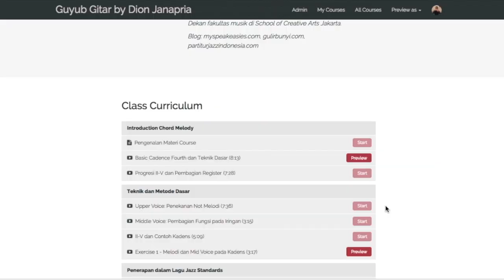Lakukan 3 Pemanasan Ini Sebelum Main Gitar! Tips Gitar Jazz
Melakukan pemanasan/warming-up penting dilakukan untuk menghindari cidera, serta melatih hubungan kognitif-motorik atau koordinasi antara tubuh dengan instrumen.

Dalam video ini saya membahas tiga metode yang biasa saya gunakan untuk pemanasan dalam bermain gitar. Metode ini mencakup:
1. Octave practice
2. Kromatik, dan
3. Hammeron-pulloffs jari kelingking

Selain tiga metode di atas, saya juga memberikan tips cara melakukan pemanasan tanpa gitar, sebelum melakukan performance.

Catatan: Metode ke-2 bisa digunakan untuk level beginner hingga advance, namun ke-dua metode lainnya l(1 & 3) lebih disarankan untuk level intermediate dan advance, untuk menghindari cidera.

~|| GUYUB GITAR ONLINE COURSE ||~
Weekly Free Webinar untuk Members - Akses 350+ Video
Tutorials - 50+ PDF & Transcriptions - Unlimited Consultation - Discussion Forum || Untuk Online Course Guyub Gitar by Dion Janapria di Teachable kunjungi

~|| Guyub Gitar Private Class. Info lengkap lihat di

~|| Guyub Gitar Online Class 1 On 1 (Via Zoom). Info lengkap lihat di

++ ONLINE COURSE GUYUB GITAR  ++
Course gitar jazz online include dengan Weekly webinar, Grup diskusi interaktif dan Limited access ke materi course -- pdf, video moduls, tabs, exercise, diagrams: